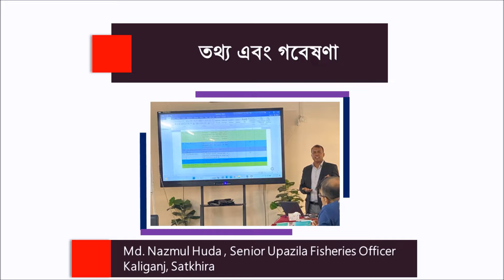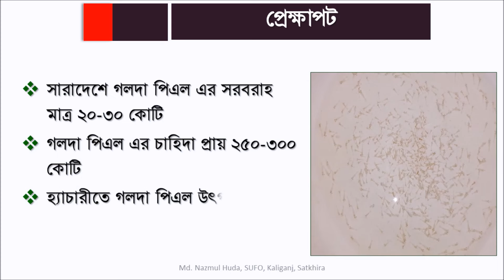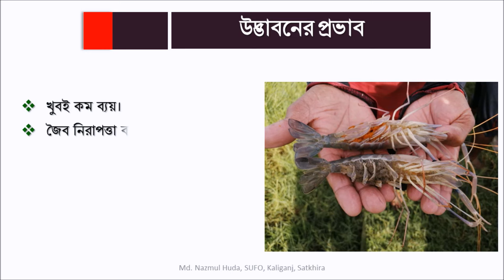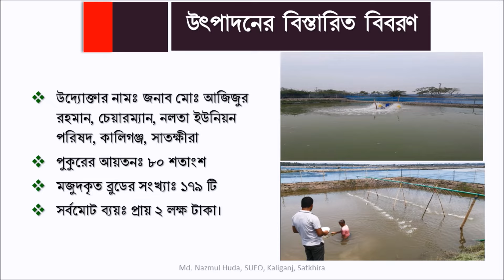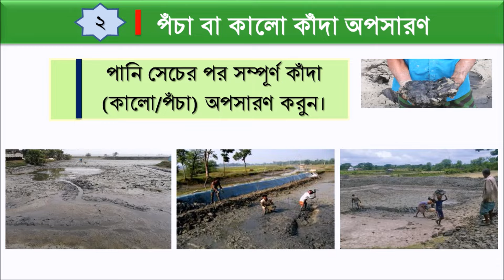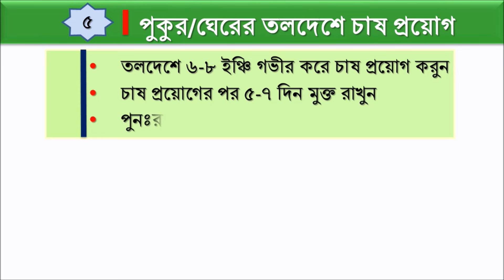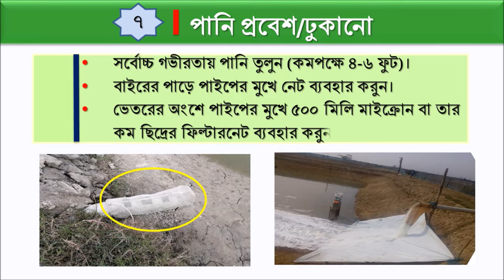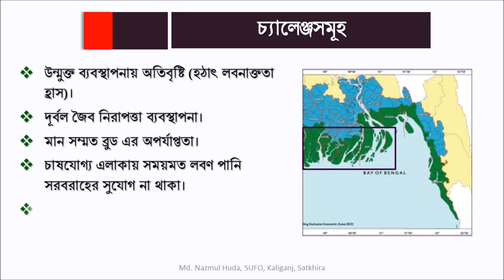মাটির পুকুরে গলদা পিএল উৎপাদন । Golda/Prawn PL Production at Earthen Pond (Prospect and Potentials)।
বাংলাদেশে সরকারী এবং বেসরকারী হ্যাচারী মিলে মাত্র ৮-১০ কেটি পিএর উৎপাদন হয়, যেখানে মোট চাহিদা প্রায় ২৫০-৩০০ কোটি। এই বিপুল পরিমাণ চাহিদার উন্নয়নে সহজ প্রযুক্তি বর্তমান সময়ের দাবি, কারন গলদা হ্যাচারী পিএল উৎপাদন অত্যন্ত বয়বহুল এবং জটিল প্রক্রিয়া।
মাটির পুকুরে সহজ ব্যবস্থাপনার মাধ্যমে প্রকৃতি এবং পরিবেশকে খাপ খাইয়ে নিতে পারলে উপকূলীয় এলাকার ৮-১৫ পিপিটি লবণ পানি এলাকা সম্ভাবনার একটি অপার দিগন্ত উন্মুক্ত করতে পারে।

উদ্ভাবকের সার সংক্ষেপ।
This Channel is created for the promotion of fisheries technology towards it's beneficiaries. Maximum of the videos are created for the dissemination of fisheries technology to the fish/shrimp/prawn or crab farmers, entreprenures, academician, students and general peoples who's are want to acquired fisheries knowledge from Youtube. Maximum of the videos are prepared on the basis of experience, academic knowledge, practical learning and research.

The creator of this channel is a fisheries graduate, he obtained his Hon's and Masters Degree from a reputed university of Bangladesh. After that he is fully involved with in this sector in different post and position of BD Government to conduct his duties and build up his carrier through aquiring knowledge through farming. He spends about 27 years at  development sector and engage 2 years in research, 4 years in Non Government Organisation and 21 years with  Department of Fisheries, Bangladesh ( in different post and position).

He also spends a exclusive 6 years of time on behalf of Department of Fisheries, Bangladesh as Senior Scientific Officer, Shrimp Culture Demonstration Farm, Ellarchar, Satkhira, Bangladesh and execute a lot of task regarding Shrimp, Prawn, Crab and many other coastal species at the coastal aquaculture of Bangladesh in a large scale Government Aquaculture Farm. He obtained a lots of practical knowledge  with coastal fisheries from the farm and at the same time he also by laterally managed a mid level residential training center for the farmers, government and non government staff, officer, worker to enrich their aquaculture knowledge.

The incubent also perform a lot of task like training module preparation, periodical, journal, leaflet, booklet and lots off fisheries base write-up and prepare presentation to his regular task. He also execute and hold administrative position as his regular charter of duties.
This channel is always producing its experience base videos to explore fisheries potential in Bangladesh to enhance the countries economy and to contribute to the GDP of the country.